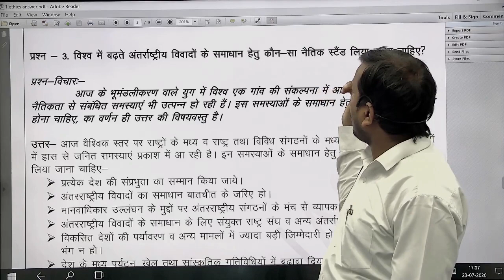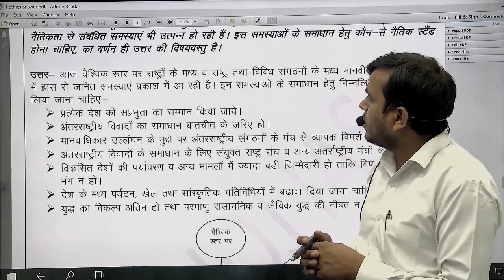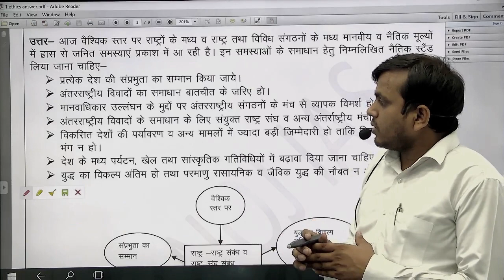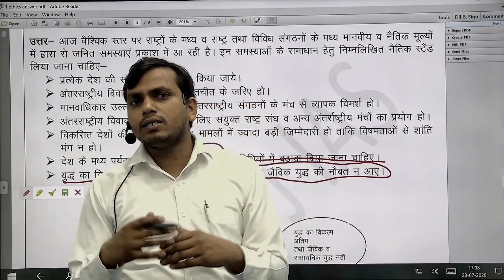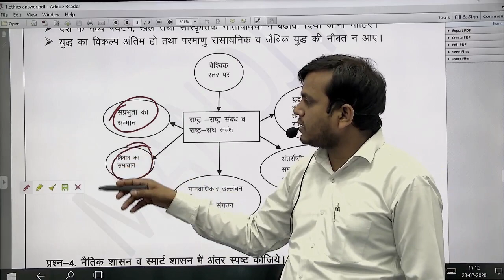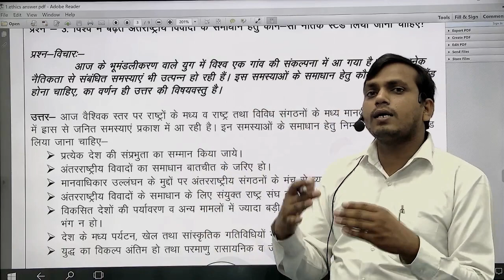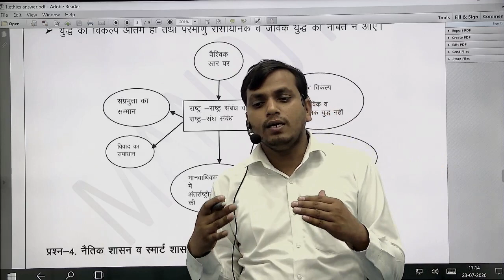uttar lekhan bhag - 4 with Manoj kumar singh